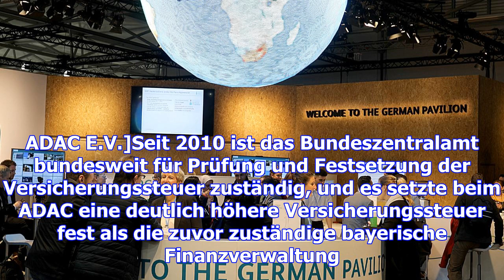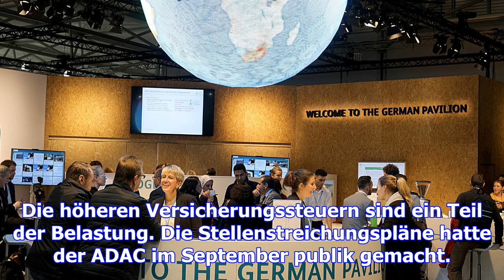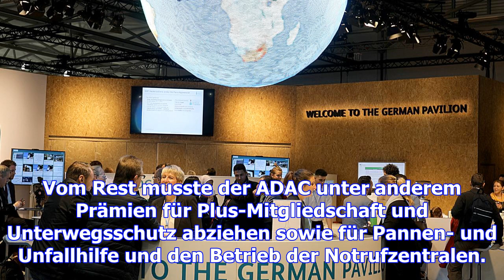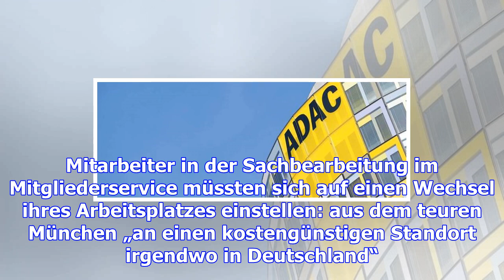Adac bekommt späte rechnung vom fiskus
Eine Altlast aus dem Skandaljahr 2014 macht dem ADAC zu schaffen und erhöht den Druck auf den Club, ...